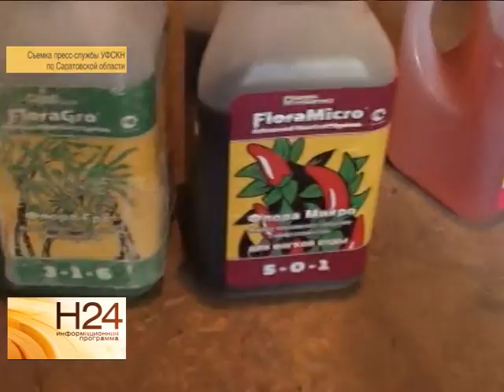В Саратовской области подводят итоги операции "Мак-2014"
С мая по октябрь Саратовская служба зарегистрировала более тысячи преступлений, связанных с производством и оборотом наркотиков. Изъято свыше 50 килограммов марихуаны, и около 3 килограммов гашишного масла и гашиша. Подробнее смотрите в материале от 12 ноября.